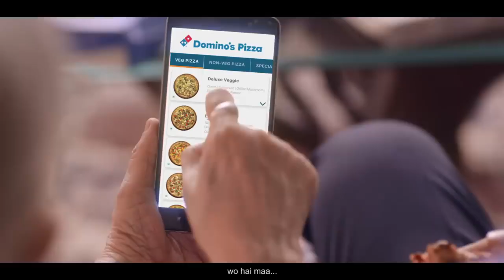July 1, 2024